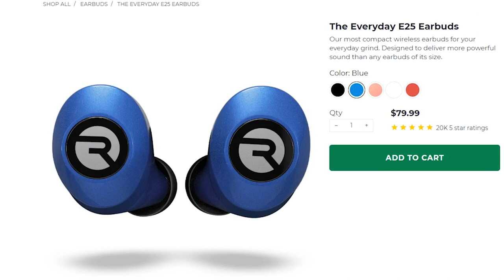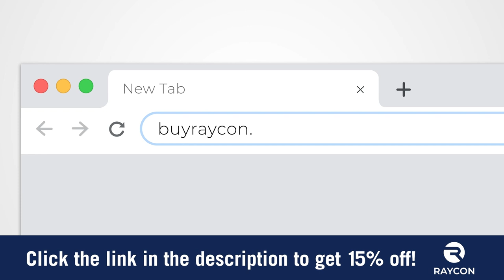WATCH: Nickelodeon Pushes Trans Propaganda On Young Children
Ben watches and reacts to Nickelodeon and Blue's Clues going full woke.

Don’t miss 'CANDACE,' the Daily Wire’s new show starring conservative lightning rod, Candace Owens.

My new book, 'The Authoritarian Moment: How the Left Weaponized America's Institutions Against Dissent,’ is now available for pre-order! Secure your copy today before it releases on July 27th.